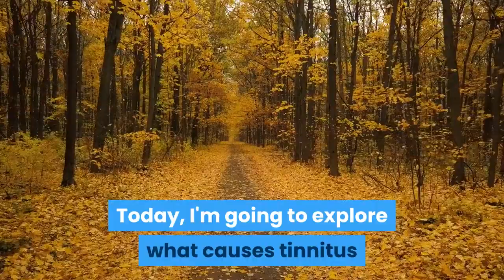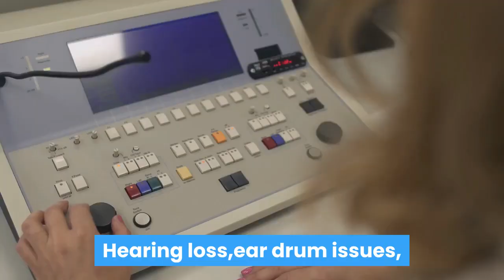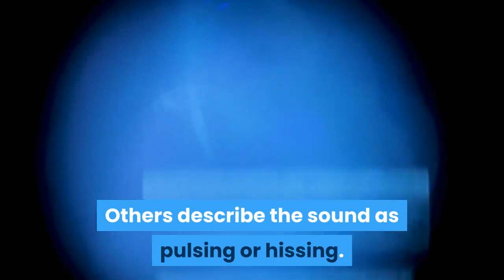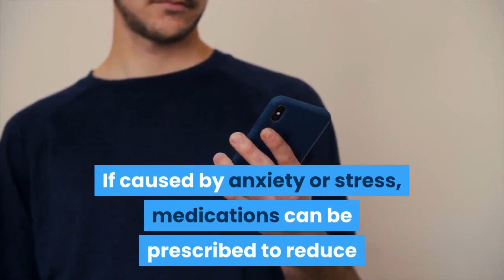Tinnitus The Silent Suffering Of Millions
The latest Treatment for Tinnitus is called Synapse XT and you can read about it
Most people think tinnitus is a ringing in your ears. In fact, it can be a number of different sounds. But with tinnitus, the sounds you hear have no external source.
Tinnitus can be short term or long term and is caused by a wide number of factors ranging from exposure to loud sounds, to ear wax or even stress.

It sounds like  Buzzing, Whistling, Humming, Hissing, Grinding The noise can be constant or occasional, quiet or loud.

Tinnitus is very common and can affect people of all age groups, including children. In fact, about 30% of us will experience tinnitus at some point in our lives.

What causes tinnitus?
It's hard to say what causes tinnitus because tinnitus isn't a disease or an illness in itself. It's actually a symptom of a number of underlying conditions.

These conditions can be physical or mental and aren't even necessarily related to the ear itself.

Exposure to loud noise is the most well known cause of tinnitus.
But tinnitus can also be caused by a build-up of earwax, a perforated eardrum, a side effect to prescription medication,

Does Tinnitus lead to hearing loss?
Although severe tinnitus can interfere with your hearing, the condition itself does not cause hearing loss.
Tinnitus is more common in people who have hearing loss or other ear problems, but it can also be found in people with normal hearing.
The delicate hair cells in the inner ear may reduce in number due to ‘wear and tear’ as people age.
This gradual change can cause hearing loss, which can make tinnitus more noticeable.
What are the different kinds of tinnitus?
There are three main kinds of tinnitus. Subjective, objective and pulsatile tinnitus.
Subjective tinnitus is the most common. It relates to a sound only the sufferer can hear. This can be caused by problems in your ear and the way your hearing nerve communicates with the brain.
Objective tinnitus can be heard by others in very close proximity. It's caused by something that produces sound, like a narrowing of blood vessels in the ear or muscle contractions.
Pulsatile tinnitus is where people hear tinnitus noises that beat in time with their pulse. This is usually linked to disturbances in the blood flow around the head or neck.
Can tinnitus be treated?
If tinnitus is a side effect of a medical condition, like an ear infection, or even a build-up of wax, then treating that condition can, in most cases get rid of the tinnitus or alleviate the symptoms of tinnitus.

The very latest treatment that people are talking about is called Synapse XT and you can read about it